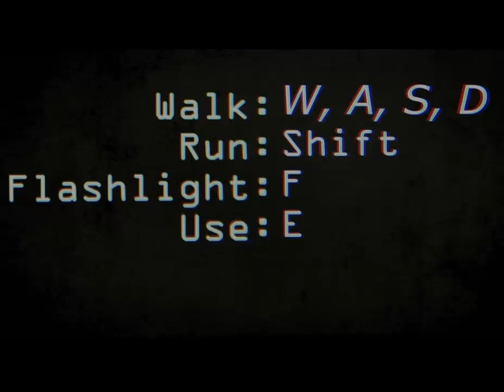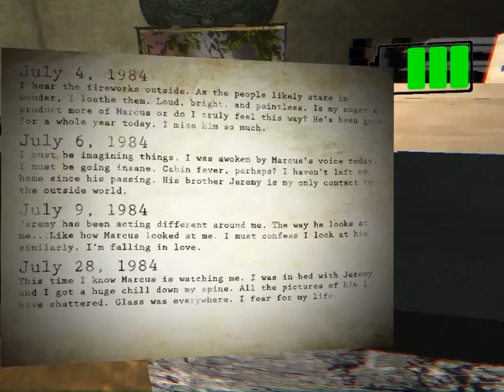Let's Play: Paranormal - Part 2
This game is really scary as fuck